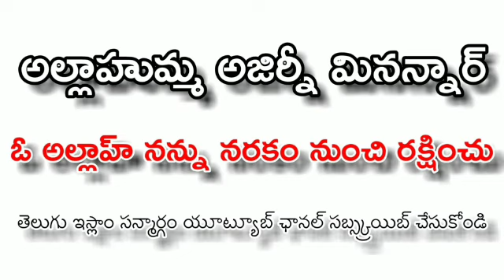రంజాన్ నెల ఆఖరి పది రోజులు చదువ వలసిన దువా